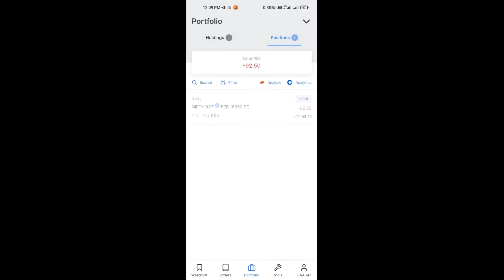Profits & Losses for Today Live Group Trading, 28 Jan 2022, ETL School of Finance